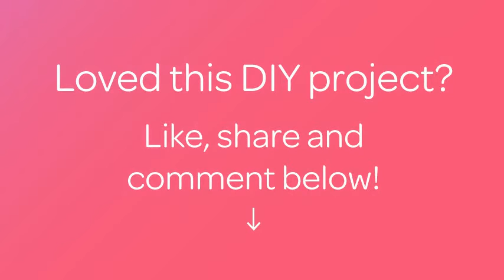Make Polyclay Snails - DIY Crafts - Guidecentral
About this DIY project:
- Title: Make Polyclay Snails

Supplies:
- Polymer clay in two colors for the body and shell
- A tiny bit of white and brown clay for the eyes
- A craft knife